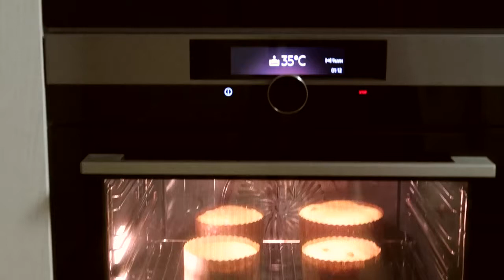КУЛИЧ ПАНЕТТОНЕ | Как Пух! Как Облачко итальянскийкулич панеттоне panettone * Julia's recipes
панеттоне пасха кулич куличпанеттоне​​​​​ Готовлю итальянский кулич ПАНЕТОННЕ и делюсь всеми секретами и тонкостями приготовления этого невероятно вкусного кулича. Панетонне получается мягким и воздушным, как облачко! В меру сладким и оочень вкусным! пасхальныйстол​​​​ подготовкакпасхе панетоннерецепт ​​​панеттонекакприготовить​ готовлюкпасхе​ итальянскийкулич​​​​​​​​​

📝🖍РЕЦЕПТ из ВИДЕО
❗КУЛИЧ ПАНЕТТОНЕ
* пшеничная мука  — 430 гр. (другой не заменяйте, не получится!!!)
* дрожжи живые - 25гр. (сухие - 7гр.)
* желтки — 150 гр.
* молоко тёплое — 190 мл.
* мёд липовый — 25 гр. (любой другой светлый или можно заменить кленовым сиропом)
* масло сливочное 82,5% — 180 гр.
* цедра апельсина
* цедра лимона
* изюм белый — 100 гр.
* изюм чёрный — 100 гр.
* коньяк — 50 мл.